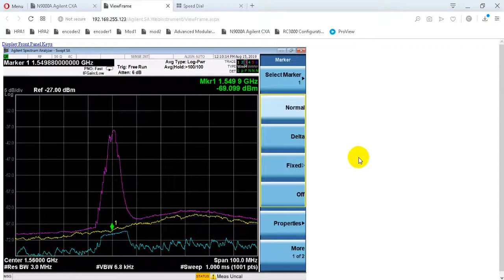doi an ha: cho dat chao thu ve tinh